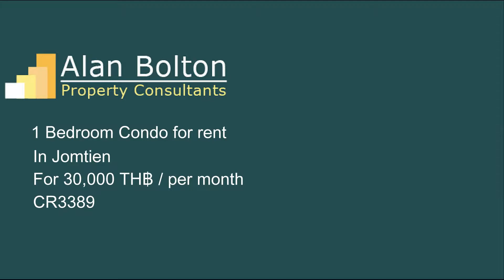Condo for rent in Jomtien for 30,000 TH฿ / per month